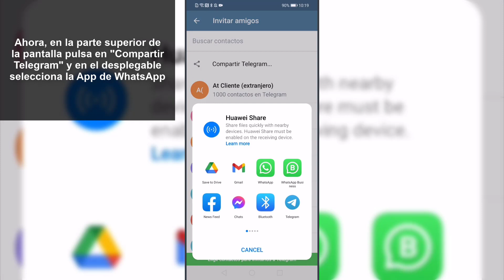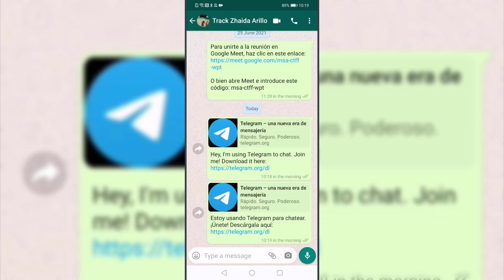🔗 Cómo Invitar a Telegram por WhatsApp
Videotutorial de Solvetic para saber cómo invitar a Telegram desde WhatsApp paso a paso de manera sencilla y rápida para que tus contactos puedan acceder a la app directamente.

En este vídeo podrás ver todos los pasos que debes seguir para saber cómo compartir el enlace de Telegram en WhatsApp e invitar a tus amigos de una app a otra de manera sencilla.

 》CAPÍTULOS《

00:01 Introducción
00:16 Invitar amigos Telegram
00:48 Compartir enlace Telegram en WhatsApp